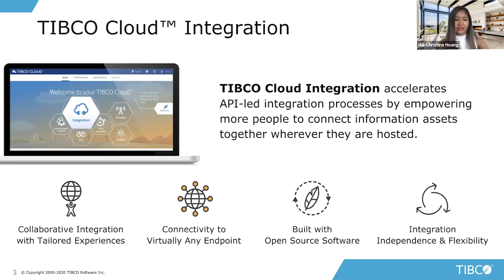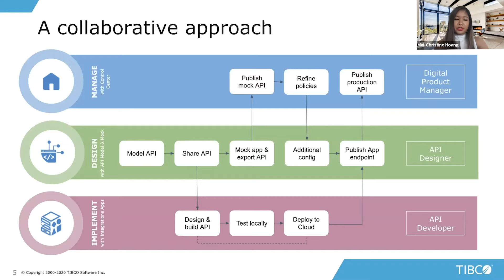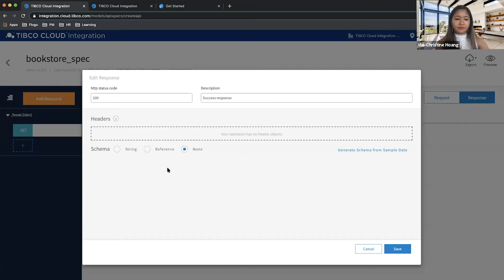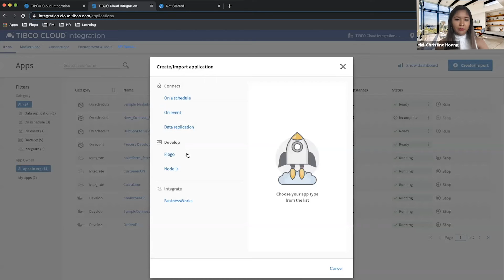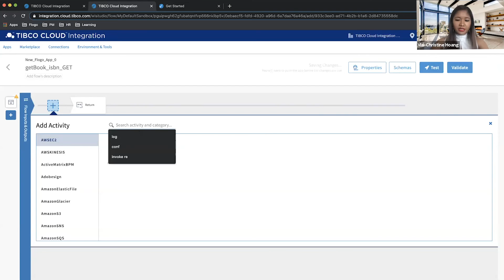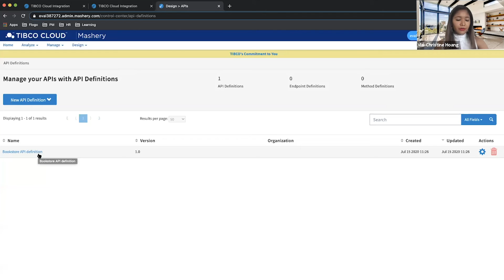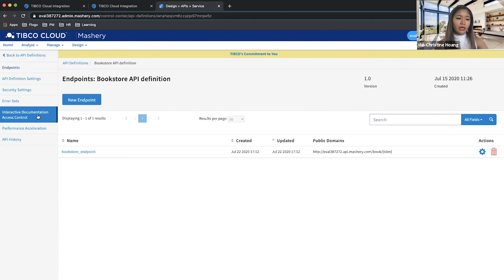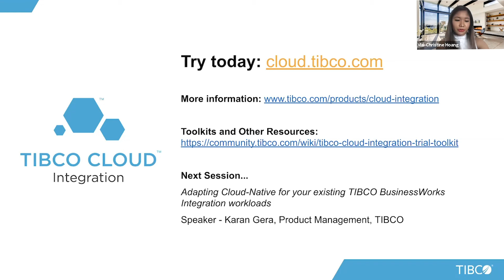Implementing End-to-end API Lifecycles with TIBCO Cloud Integration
An API-led iPaaS must enable business and technology teams to collaborate and implement the full API lifecycle — for mapping business needs in the API design and deploying and managing the API at scale. Learn how to use the powerful API tooling in the TIBCO Cloud Integration iPaaS, including API modeling, mocking, testing, implementation, deployment, and management.